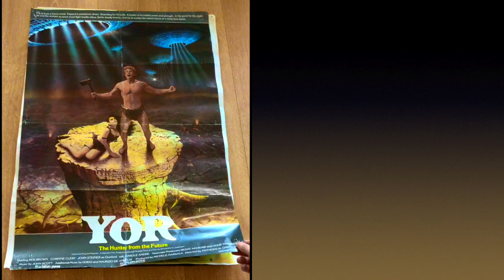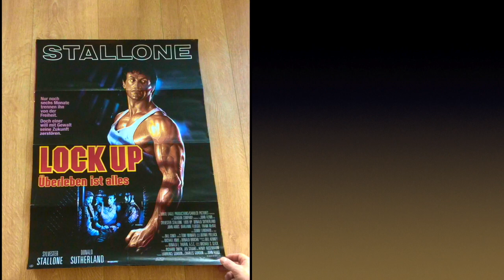80s MOVIE POSTER ART - Latest Posters of Collection - Neueste Beute - Poster Artwork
Latest Additions of my Poster Collection.

Neuste Beute  meiner Poster-Sammlung.